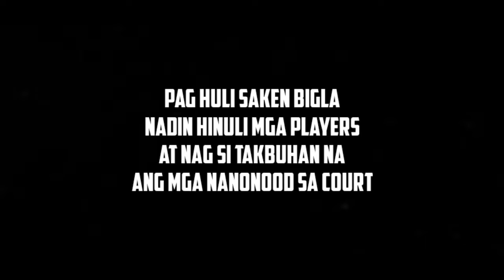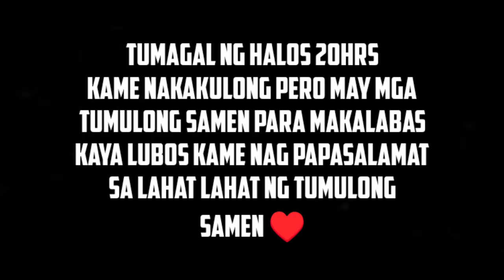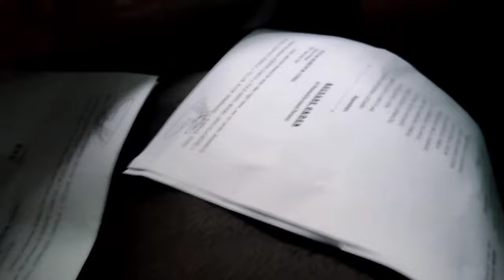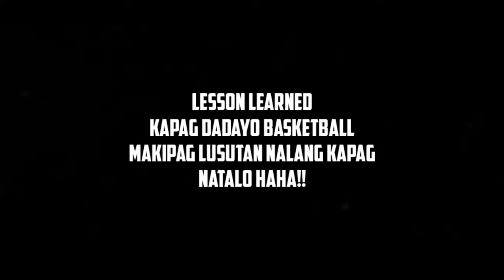NA KULONG KAME!! DAYO SA NUEVA ECIJA SAN JOSE !! vlog.38